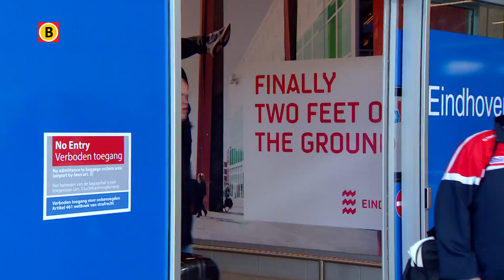Michael van Gerwen weer thuis na winst World Grand Prix: 'goed gevoel, maar eerst uitrusten'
Darter Michael van Gerwen is weer thuis nadat hij zondagavond de World Grand Prix in Dublin won. Maandagochtend kwam hij - enigszins vermoeid - aan op Eindhoven Airport, waar hij werd opgewacht door onder meer zijn moeder en z'n vrouw Daphne.